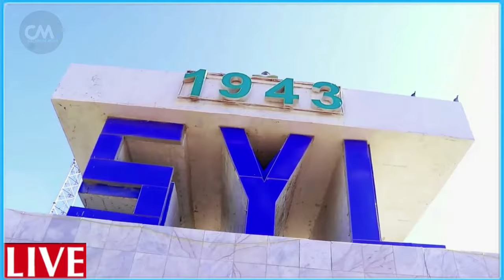DEG DEG Guul weyn Ra’iisul wasaaraha Yahuuda oo Maxkamada Dambiyada aduunka la saarayo Midowga Yur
DEG DEG Wararkii ugu dambeyay Guul weyn Ra’iisul wasaaraha Yahuuda oo   Maxkamada Dambiyada aduunka la saarayo Midowga yurub Turki maleysia & carabta oo qorsheyay in Nolosha lagu qabto Kadib Xasuuqii Caruurta